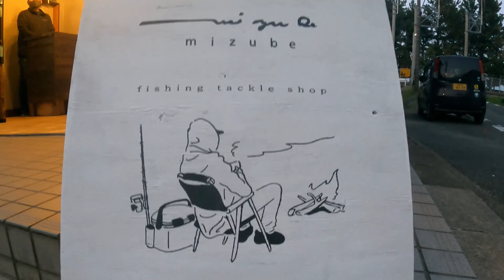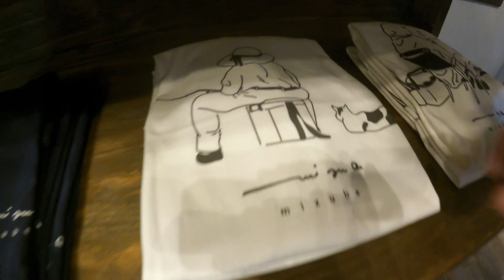FISHING Tackle shop mizubeさんに行ってきた！！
FISHING Tackle shop mizuさんに、BSBさんのロッドや穂先などを
取り扱っているという事で行ってきました！！

伊勢市大湊町1118-198⁡⁡
▶営業時間 11:00 〜 19:00
▶営業日⁡  水土日